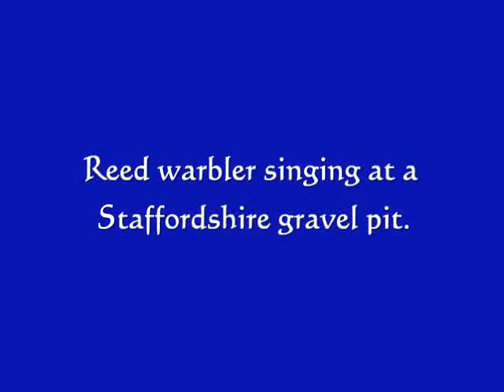Reed warbler singing